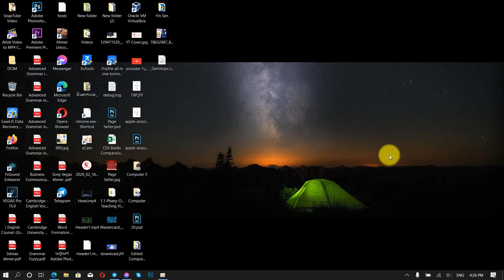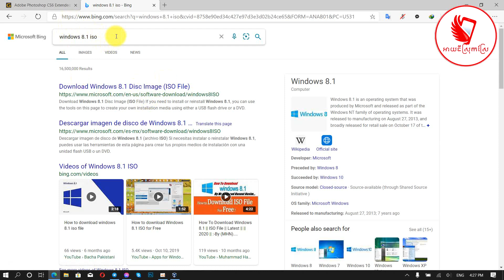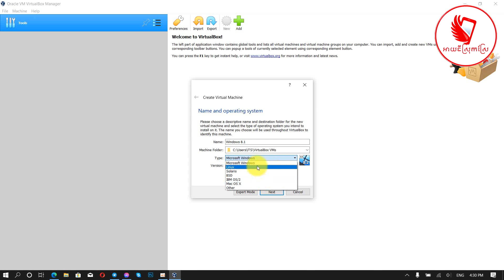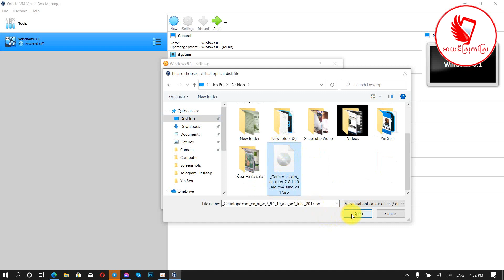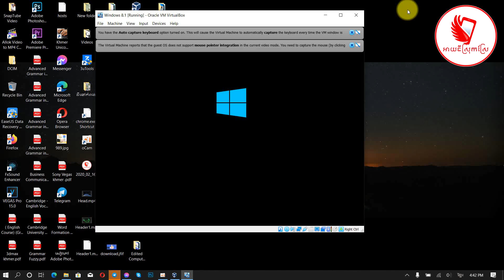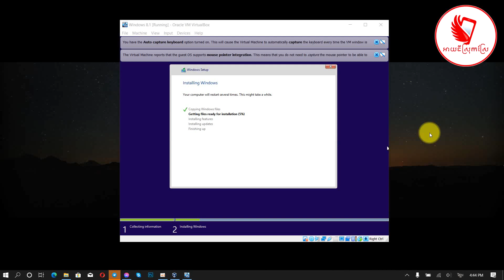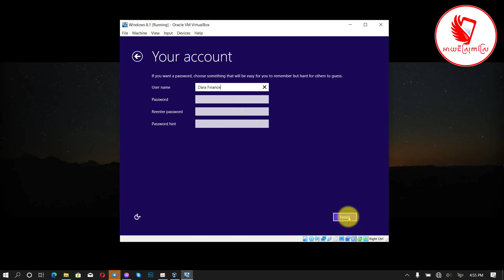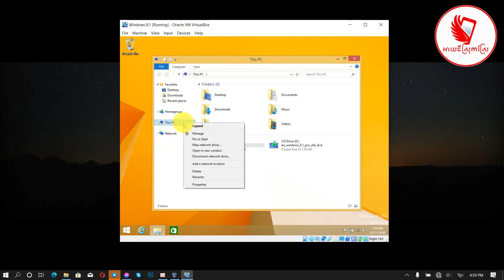How to install OS on Vertual box on Windows 10